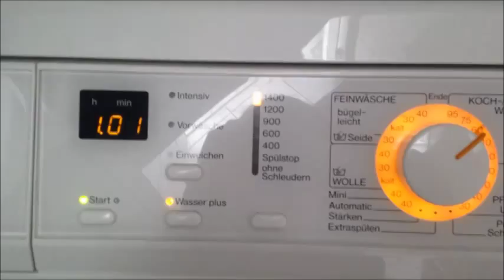Miele Softtronic W2441 WPS Waschmaschine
Hier Oma´s neue Miele, ich hab ihr die wie als ein "Geburtstagsgeschenk" geben, dafür nehme ich ihre Bauknecht WAK 6950 nach Hause, oder wird verkauft, mal sehen ;)
Here grandma´s new Miele, I gave her the Miele like a birthday present, and I took her Bauknecht WAK6950 home, or it will be sold, we will look ;)